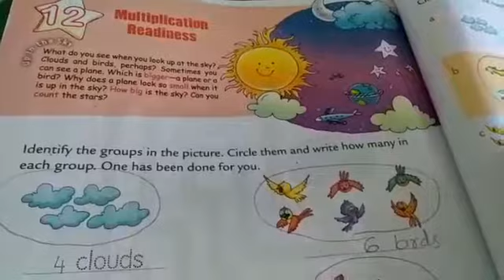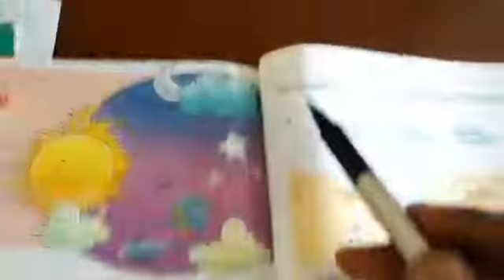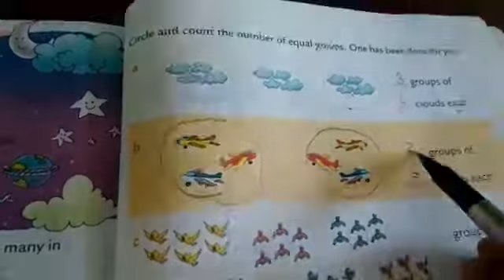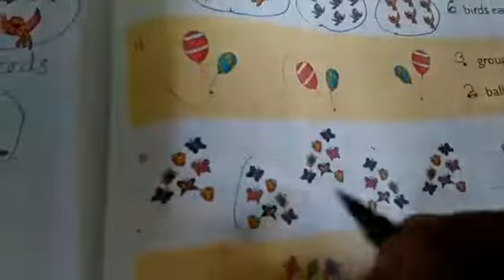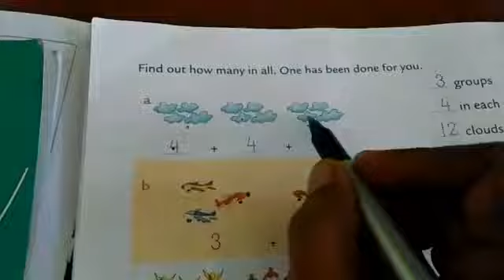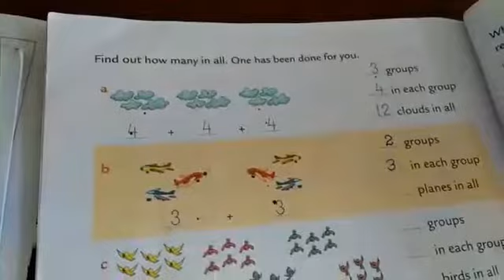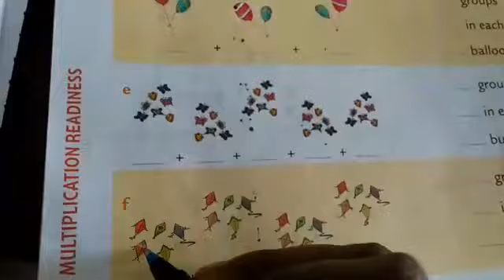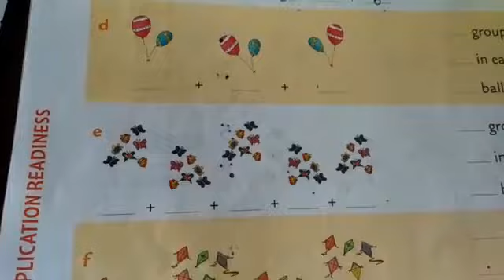class1 :Maths:page :160,161&162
Video from NIMYA JOSE